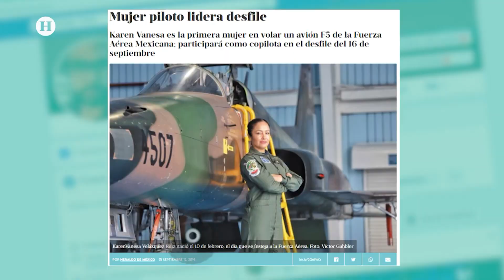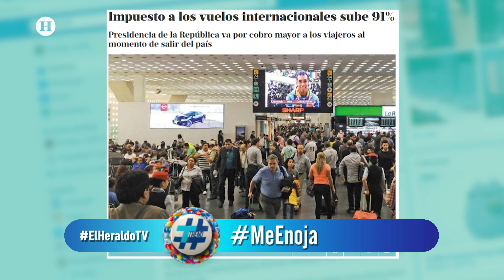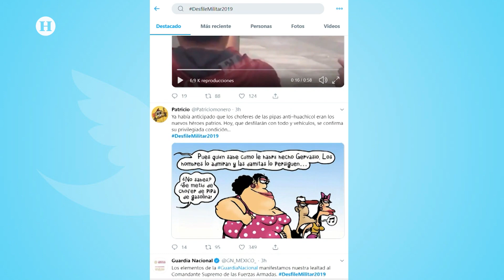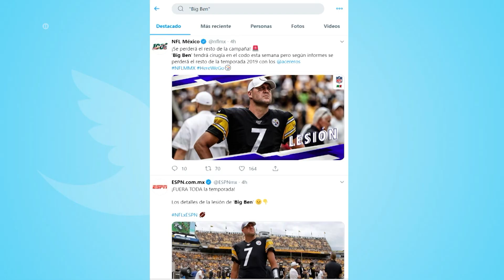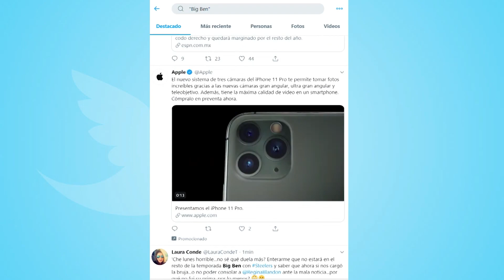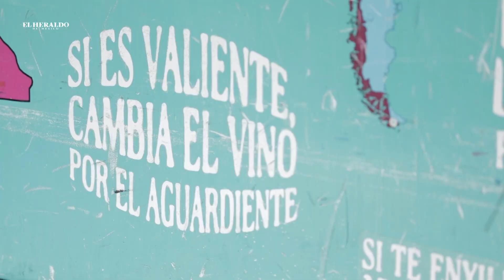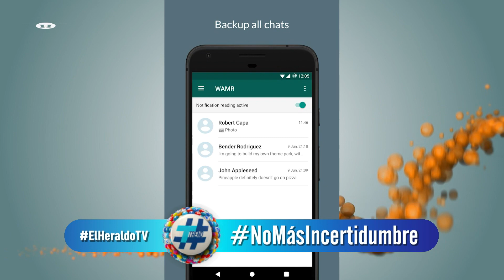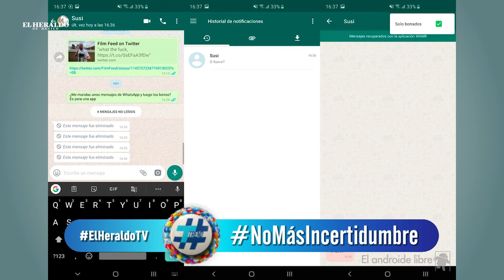Escuadrón Suicida incorpora a talento mexicano con la participación de Joaquín Cosío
Los remedios para la cruda y el próximo concierto de Chistina Aguilera, son algunas de las noticias con Alexa Ivanisevic y Sam Mata que presentan las tendencias que invadieron las redes sociales en Trend.